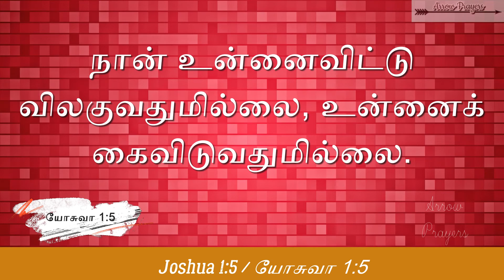Bible verse for the day || Joshua 1:5 || Verses to make your day thoughful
Bible verse for the day || Joshua 1:5 ||

Verses to make your day thoughful

I will not fail you or forsake you.  Joshua 1:5

நான் உன்னைவிட்டு விலகுவதுமில்லை, உன்னைக் கைவிடுவதுமில்லை. யோசுவா 1:5